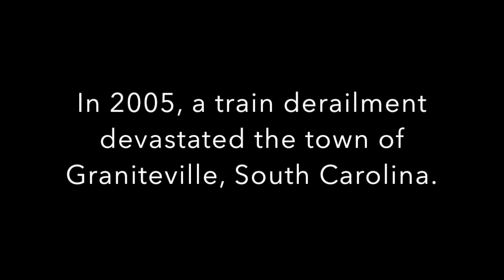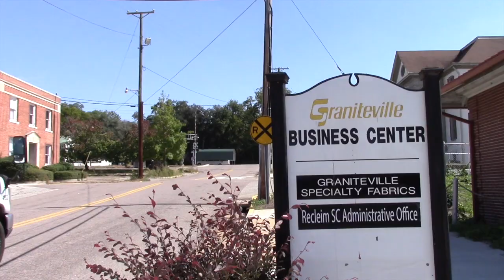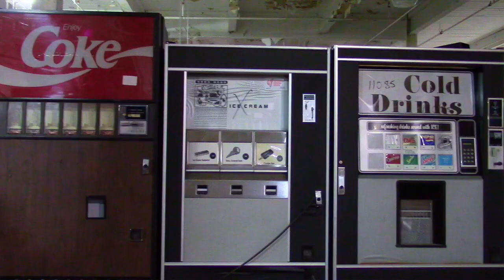Recleim, Graniteville, SC - AMCREF Community Capital